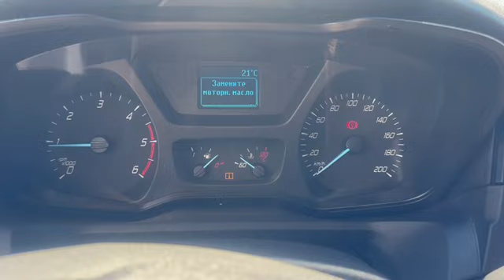Ford Transit 2020 г.